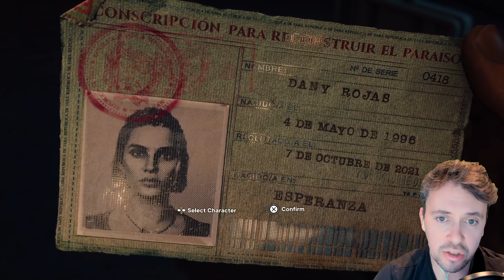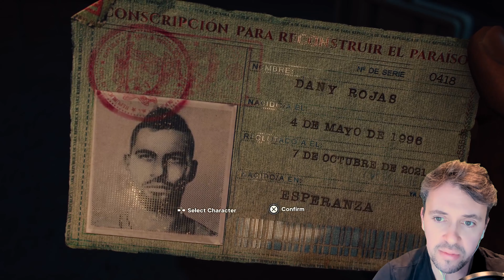Far Cry 6: Cries of far-tigue (Counter Measures: Game Changer Review)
Who doesn't love a bit of Far Cry? Open world exploration and a lot of mayhem! Let's dive into a story, design and franchise discussion and see what this latest instalment has to offer.